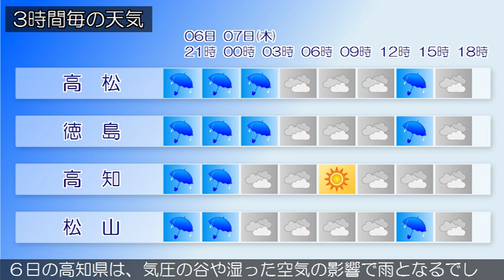2019/03/06 四国地方の天気予報 夕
香川県では、７日朝から強風や高波のおそれがあります。香川県は、四国地方は、気圧の谷や湿った空気の影響で雨が降っています。愛媛県は、徳島県は、６日は、気圧の谷や湿った空気の影響で雨となるでしょう。６日の高知県は、気圧の谷や湿った空気の影響で雨となるでしょう。